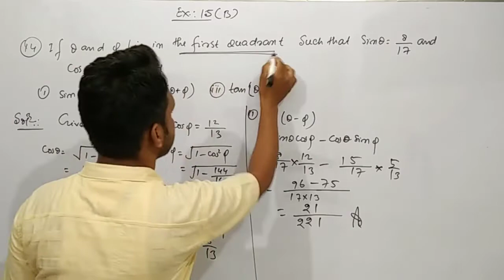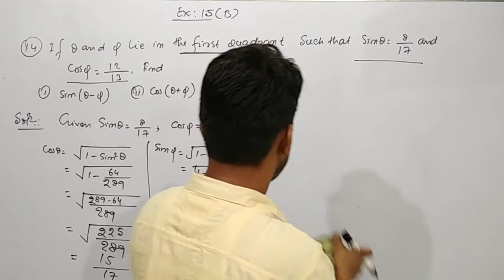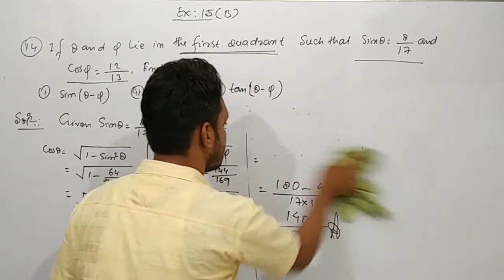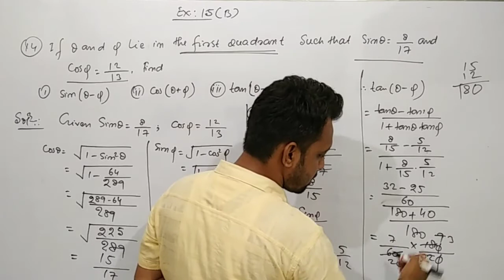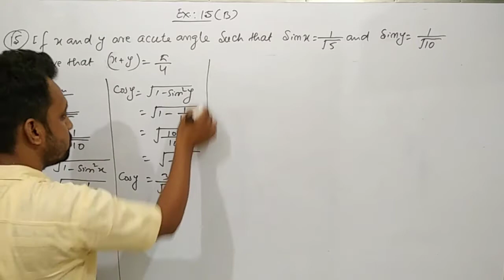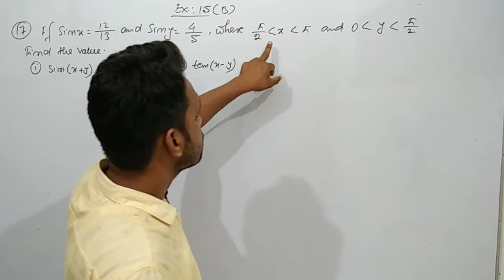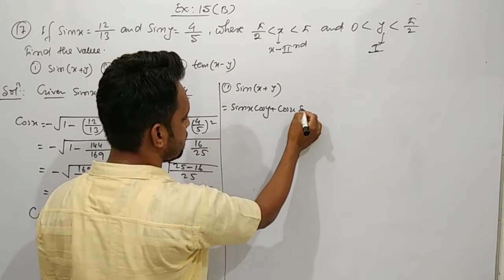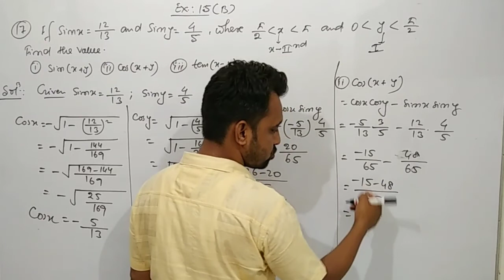11th | Trigonometry | R S Aggarwal | Ex-: 15(B) | Q14 to Q17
Trigonometry | R S Aggarwal | Exercise :-15(B) | Q14 to Q17